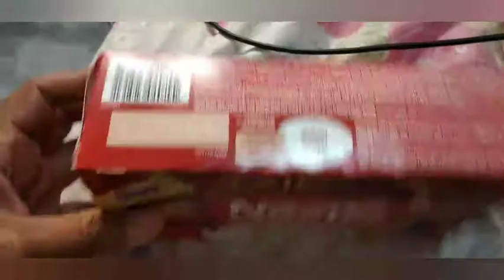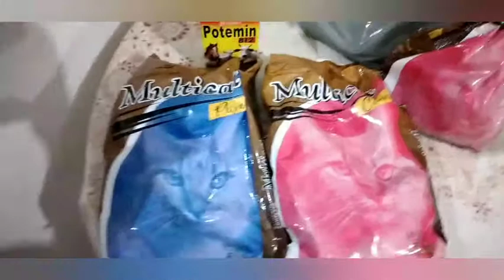Despedindo dos cães indo pra Praia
Caixa postal:1474

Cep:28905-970